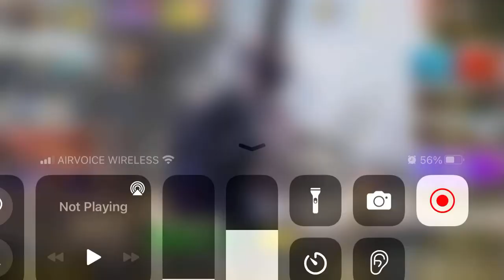I’m playing call of duty again￼